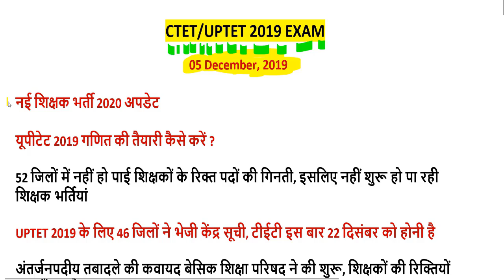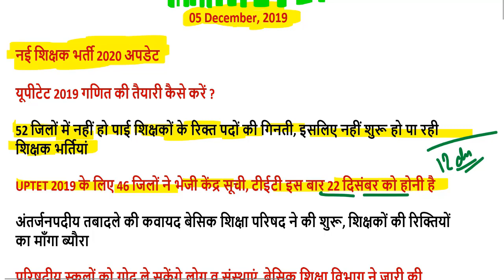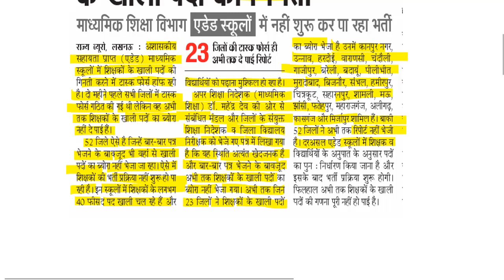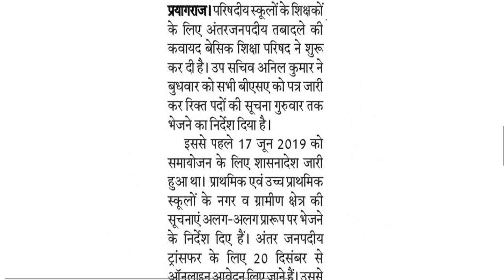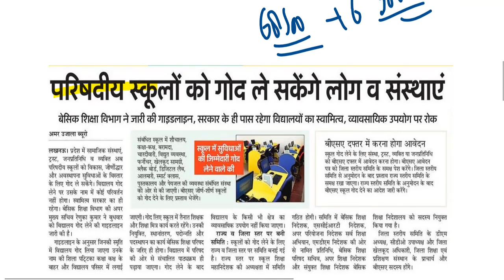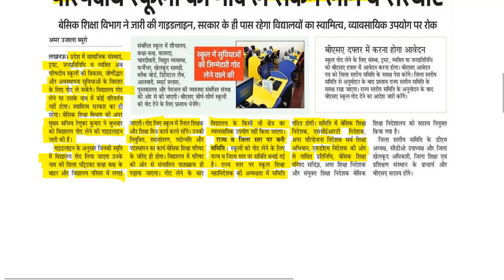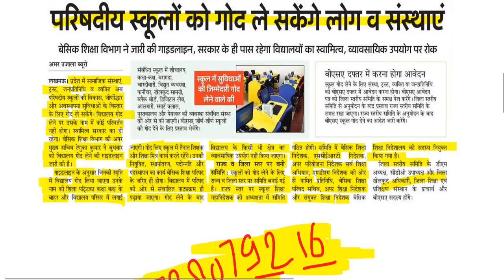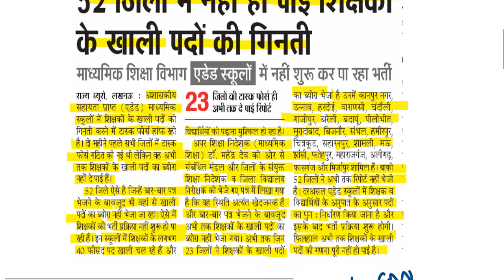UPTET EXAM 2019 / UPTET NEWS TODAY / 5 December, 2019 /UPTET ADMIT CARD 2019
यूपीटेट गणित की वीडियो यहां देखें-

uptet facebook
uptet syllabus